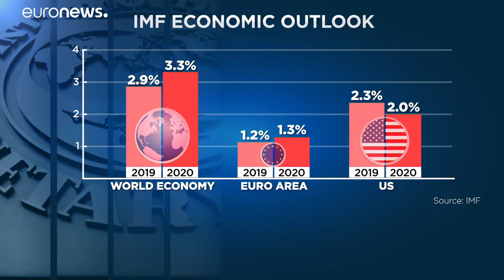FMI: l'economia mondiale in crescita rispetto al 2019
Il Fondo Monetario rivede al rialzo anche sei poco le stime di crescita dopo la pace fra Usa e Cina…